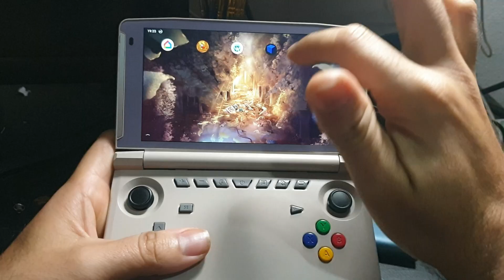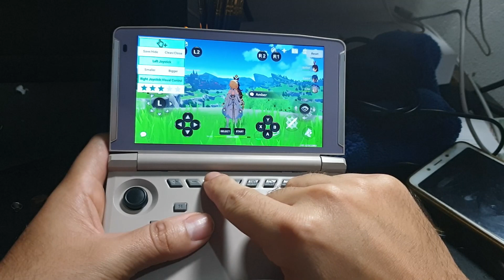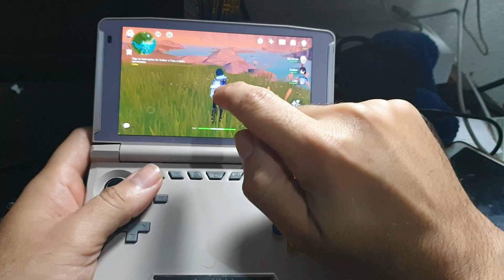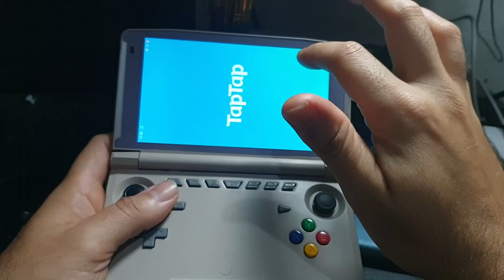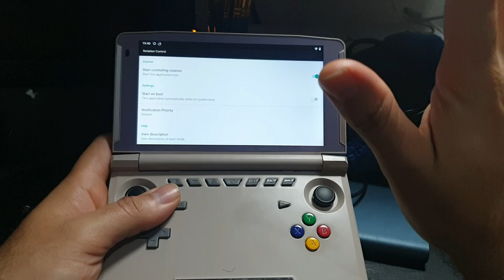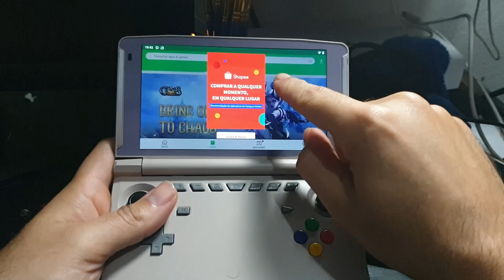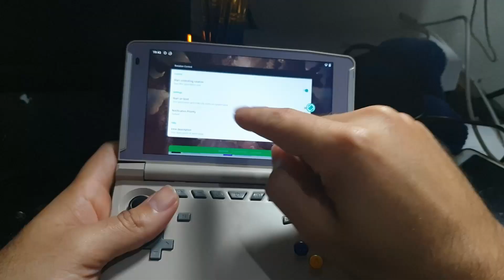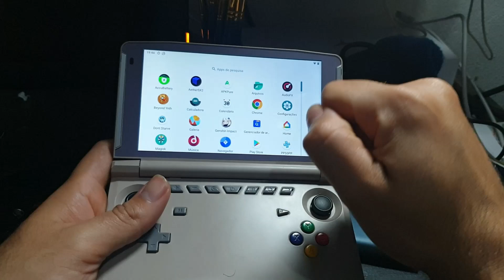Testando Genshin Impact Powkiddy X18S LineageOS 11 TAPTAP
Este vídeo já tem bem tempo que fiz, foi antes de sair do lineageos e voltar para a firmware original do powkiddy x18s, depois faço o teste na firmware original do x18 para comparação.

ACESSÓRIOS QUEST 2:
oculus quest 2 controller grips
oculus quest 2 facial interface
vr stand

TV BOX TOP PARA CLOUD GAME:
Tanix TX6s